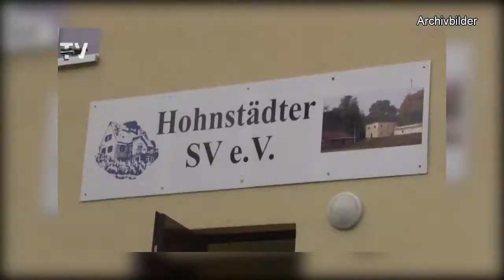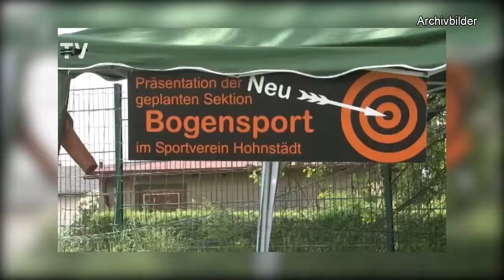Rückblick: Pfingstsportfest 2016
Der Hohnstädter SV lädt normalerweise zu Pfingsten zum Sportfest. In diesem Jahr nicht, deshalb blicken wir zurück auf das Jahr 2016.